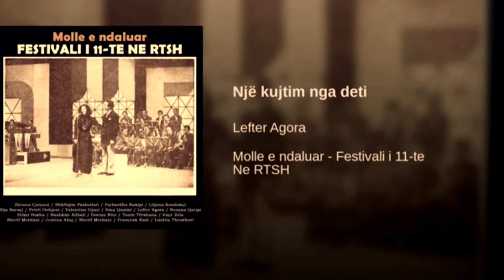LEFTER AGORA - NJE KUJTIM NGA DETI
Muzika: Vakthi Sheme &  A. Lalo
Teksti: Aleksander Lalo
Festivali 11-të RTSH, 1972